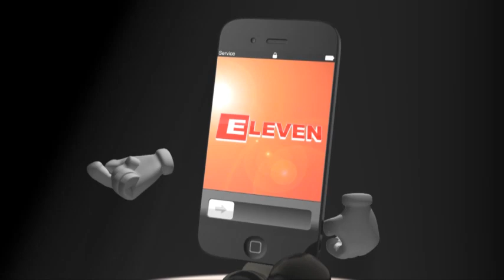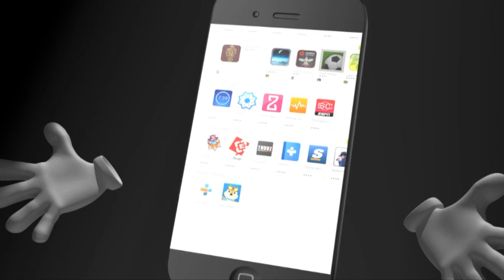သႀကၤန္ကာလအတြင္း ရန္ကုန္ၿမိဳ ႔ရွိ အေ၀းေျပးဂိတ္ႀကီးမ်ားမွ ယာဥ္လိုင္း (၆) လိုင္းသာ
သႀကၤန္ကာလအတြင္း ရန္ကုန္ၿမိဳ ႔ရွိ အေ၀းေျပးဂိတ္ႀကီးမ်ားမွ ယာဥ္လိုင္း (၆) လိုင္းသာ ပိတ္ရက္မရွိ ေျပးဆြဲမည္